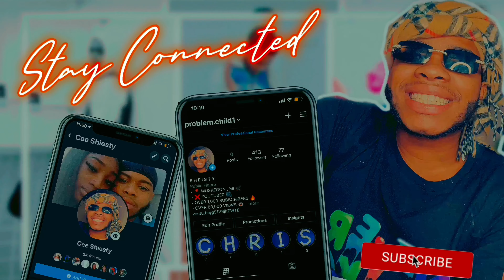LAST PERSON TO GET KNOCKED OUT IN MUSKEGON MI !!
MAKE SURE YALL LIKE COMMENT AND SUBSCRIBE AND TELL ME IF YALL WANT A PART TWO WITH DIFFERENT NIGGAS CAUSE ILL GIVE YALL A PART 2 IF YALL WANT IT JUST STAY TUNED AND KEEP SUPPORTING ME LOVE YALL ❤️❤️